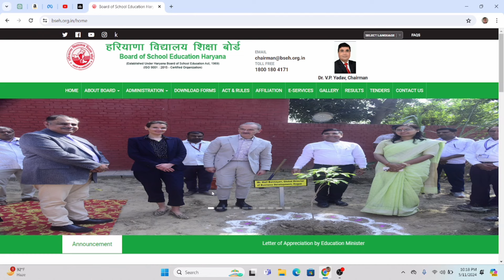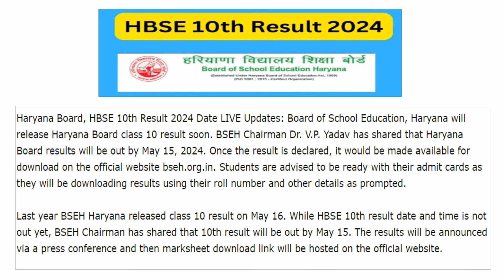Haryana 10th Class Result 2024 | Haryana Board Class 10th Result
Hi friends in this video we are talking about class 10th result Haryana board date, class 10th result of Haryana board may be released on or before May 15 2024 So please stay connected with us for latest updates.

Class 10th result haryana board
hbse 10th result
Haryana 10th class result 2024
Haryana board class 10th result 2024